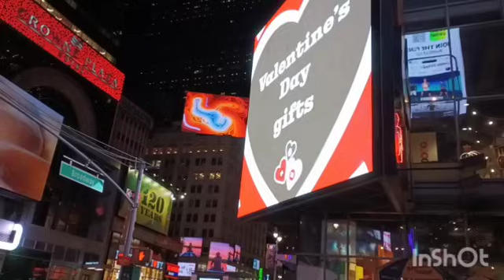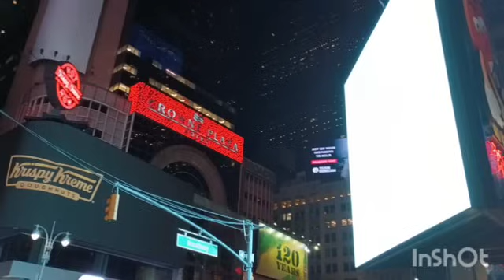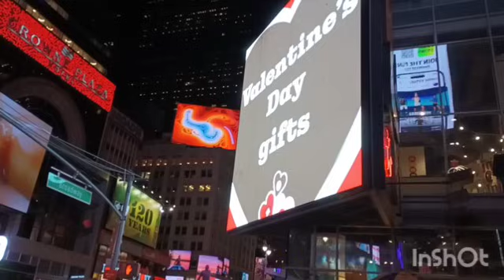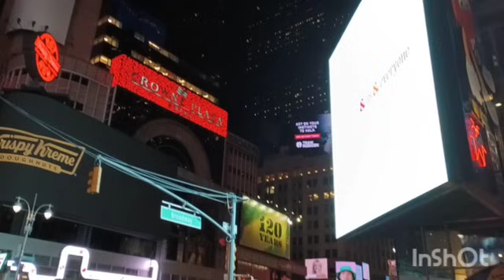Донья КаБэ наелась пиццы и пасты после плясок. Продала квартиру дочери. Селим будет содержать позже.